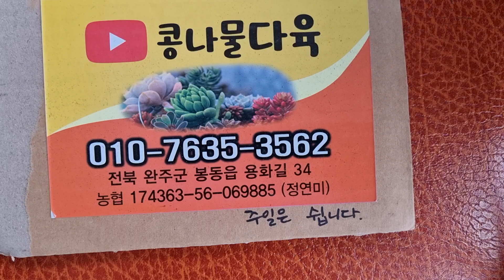비온뒤 다육컨디션최고,신상다육입고,가성비짱다육 화분채배송 010-7635-3562택배문자주문 콩나물다육